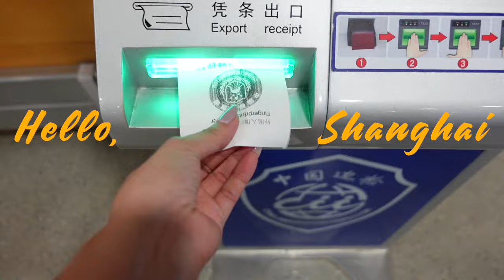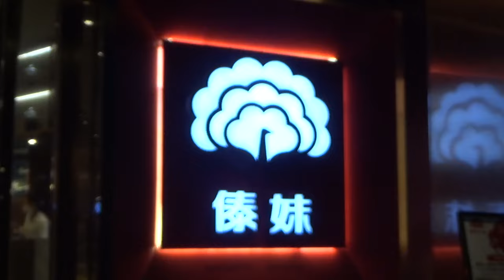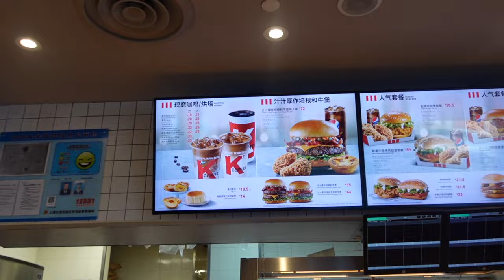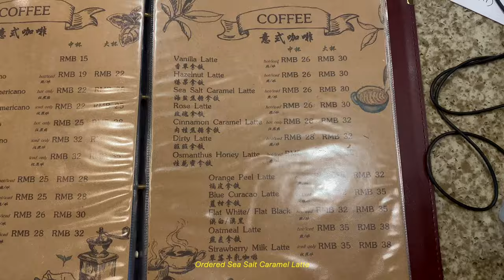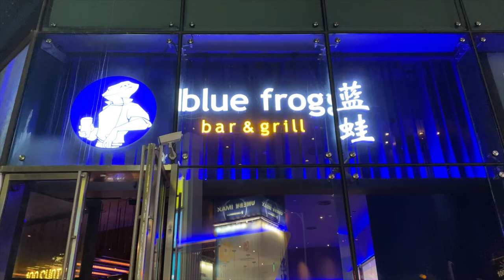SHANGHAI VLOG PART 1 | Outlet Store, Huge Vintage Luxury Warehouse & Eating Local Chinese Foods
I know I've been MIA again. It took me most of the time to choose rest than editing hence, the long wait but I hope you're excited to watch my Shanghai trip as much as I do! Hopefully this vlog will help you discover and explore more of Shanghai xoxo

Product Links:
Lamb Plush Hooded Jacket

Editor: FCPx

Closing Time by Tokyo Music Walker  / user-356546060